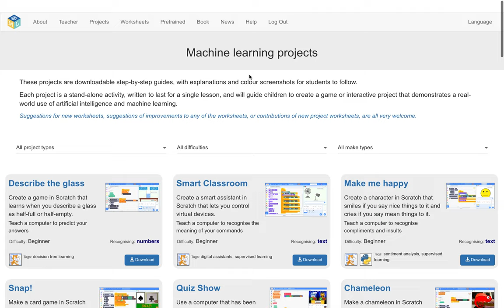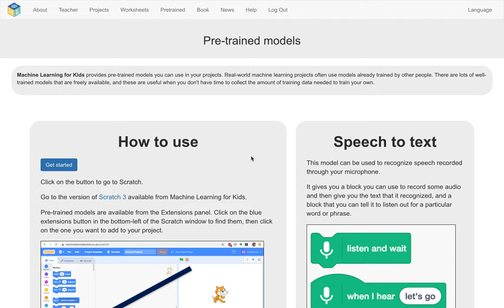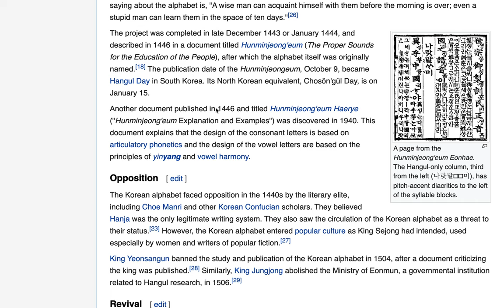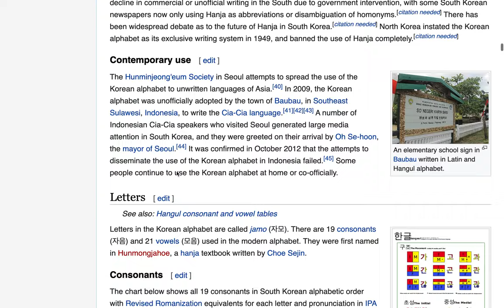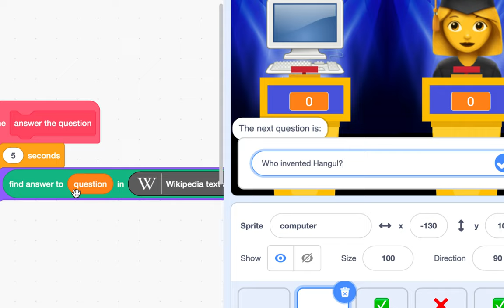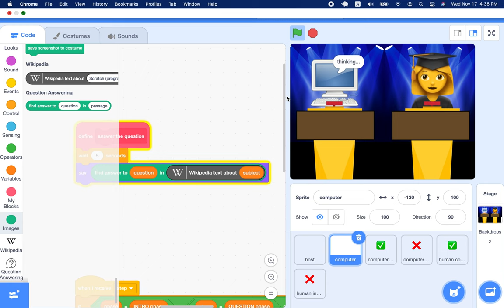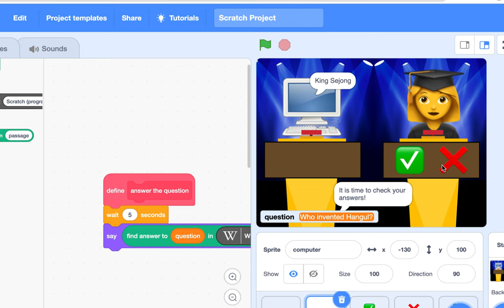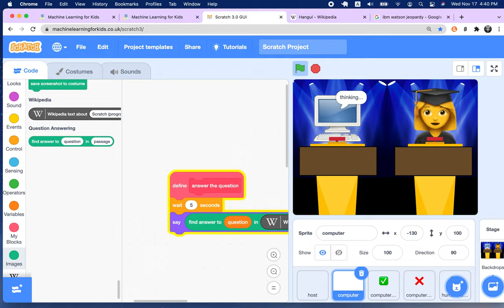[EMC] 226 - 머신 러닝 | Quiz Show